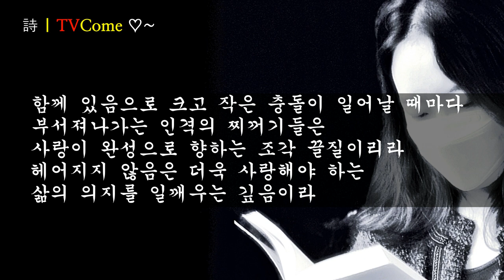김대응 시인의 시읽기 "사랑의 끌질" 오늘 함께 하는 것이 사랑이다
사랑의 끌질

poem 김대응

사랑한다는 것은
사랑한다고 말하지 않아도
함께 있음으로 이루어 가는 것이다

때로는 속이 상하기도
때때로 회의가 찾아와도
어쩔 수 없다는 생각이 들어도
쥐구멍에도 볕들 날이 있는 행복이 있기에
믿고 사는 것이다

다시 태어나서 같은 사랑을 하고 싶지 않다 해도
지금 살아가는 순간이 더 소중하기에
오늘은 사랑인 것이다

함께 있음으로 크고 작은 충돌이 일어날 때마다
부서져나가는 인격의 찌꺼기들은
사랑이 완성으로 향하는 조각 끌질이리라
헤어지지 않음은 더욱 사랑해야 하는
삶의 의지를 일깨우는 깊음이라